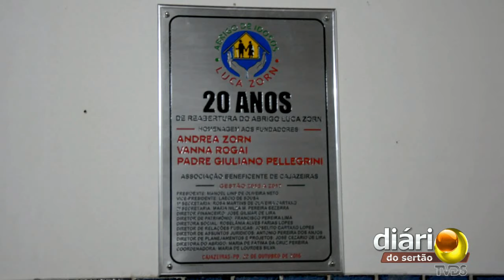Abrigo de idosos Lucas Zorn celebra 20 anos de reabertura